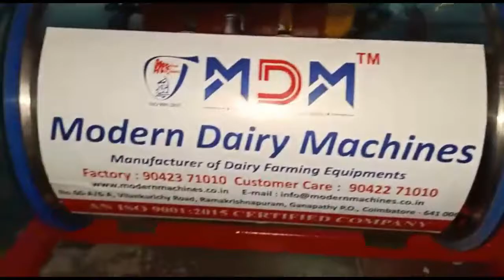Milking machine | Milking machine in Coimbatore | Cow milker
Fixed pipeline single bucket milking machine has been installed in a dairy farm and how perfectly the milking machine is milking cows. We have the best quality milking machines and the leading manufacturers of milking machines and all dairy farm equipment in India.
 Modern Dairy Machine is widely appreciated for its low-cost milking machine sale in India suitable for 1 to 15 cows. The offered Single Bucket Milking Machine comes with 1.5 HP/ 500 LPM vacuum pump; 25-liter stainless steel milk can with a transparent lid. Fixed single bucket milking machine is provided with Kisankraft heavy duty petrol engine and the engine is used during power cuts. MDM is manufacturing milking machines,chaff cutter, cream separator, Cow mat, bulk milk cooler, milk ATM machine.